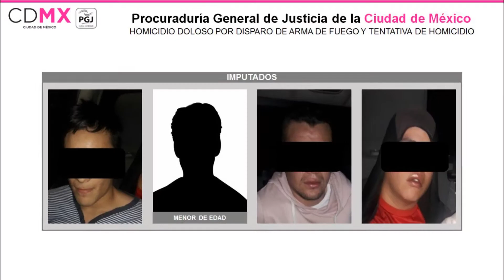NOTAS PGJCDMX; ESTO ES LO MÁS IMPORTANTE DE LAS ACCIONES DE LA PGJ EN EL COMBATE AL DELITO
-Noticias PGJCDMX
-Procurándote.
-Acciones PGJCDMX